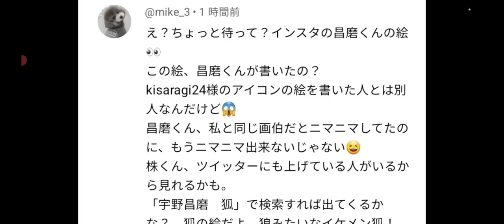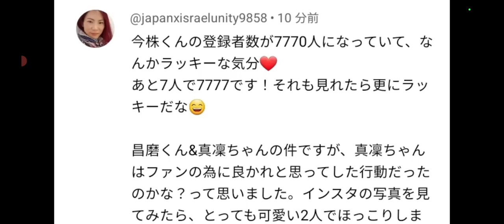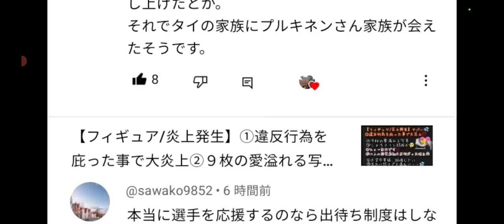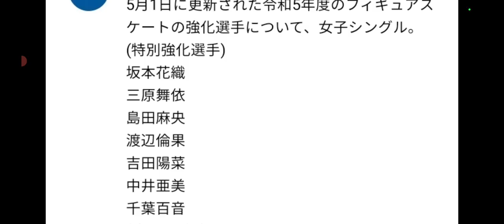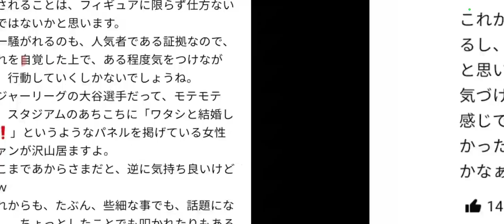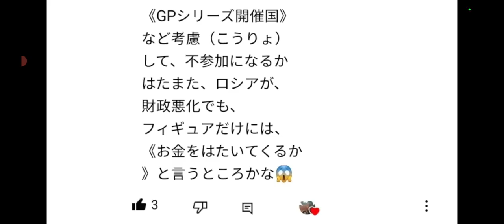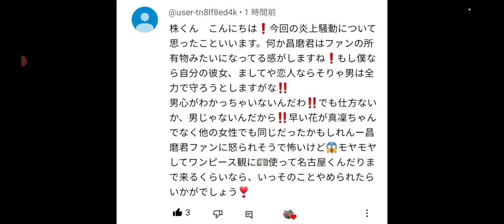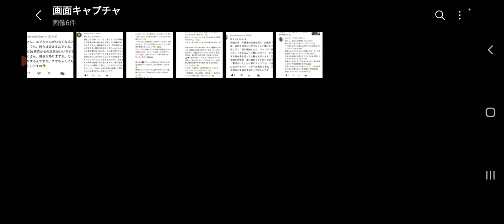【フィギュア】朗報‼️①宇野昌磨選手の○○が世界を救ったようだ‼️②盲腸ではなく、初期の癌だったの🤔③ファンの方、どこまで行きたいのかな🤔④特別強化・強化選手まとめ💪⑤ごめんなさい、こればかりは・・・